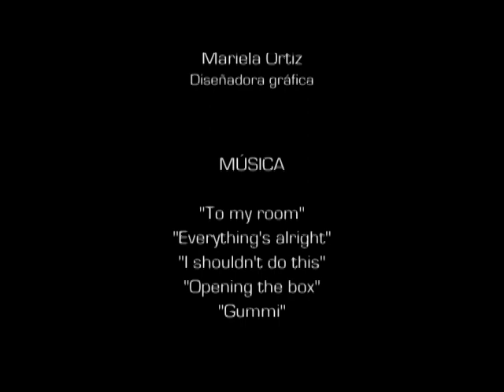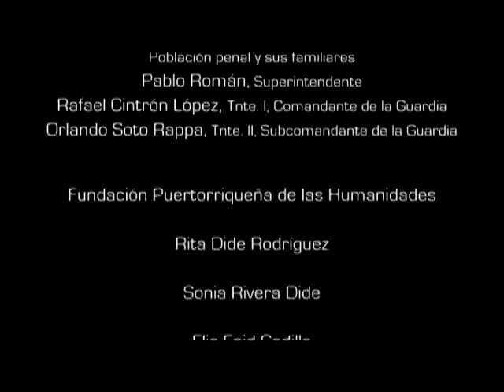Historias con carcel #3